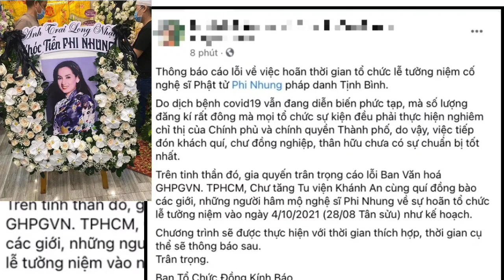TIN KHẨN CẤP: Việt Hương Thông Báo HỦY Lễ Tưỡng Niệm 4/10 Của Cs Phi Nhung...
Con Gái RUỘt Ca Sĩ  Phi Nhung "CHẾ'T LẶNG" ĐỨ'NG TIM, Khi Được Nhìn Mặt Mẹ ,chuển ngày khác